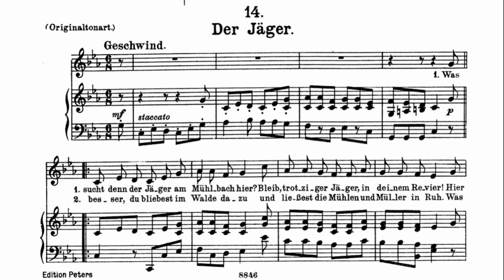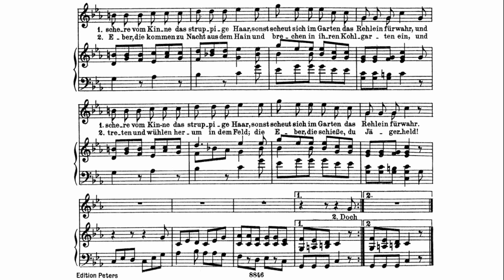14. Охотник (Der Jäger) — Ф. Шуберт | Исполняет Андрей Киселев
№14 из вокального цикла Франца Шуберта "Прекрасная мельничиха" на слова Вильгельма Мюллера.
14. Der Jäger — F. Schubert (Andrey Kiselev)
Die schöne Müllerin (op. 25, D 795) — №14